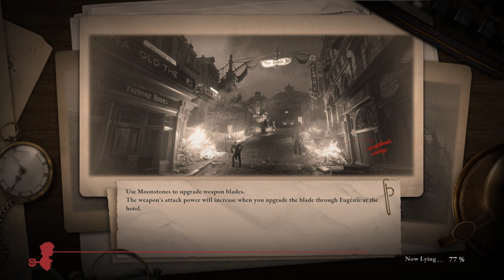Lies of P - Part 17